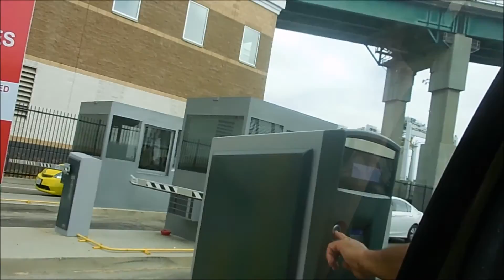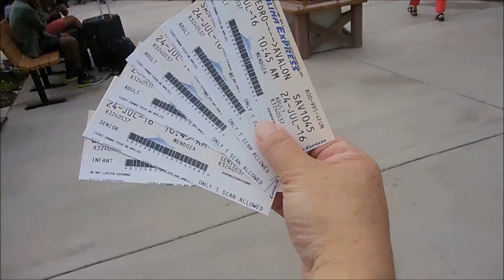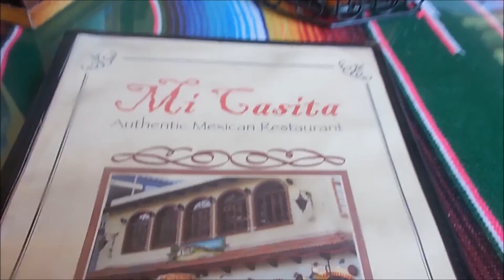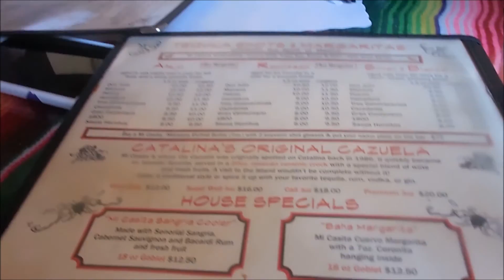CATALINA ISLAND! | Mini Vlog #5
I went to Avalon, Catalina Island on July 24. This is a mini vlog of that day!

Snapchat Username: itsjustandreina
Want to play with me?
Game Center: Andreina714
Minecraft: Andreina
PSN: Angie-7
Do you know I have a Gaming Channel?
Legendary Universe Gaming